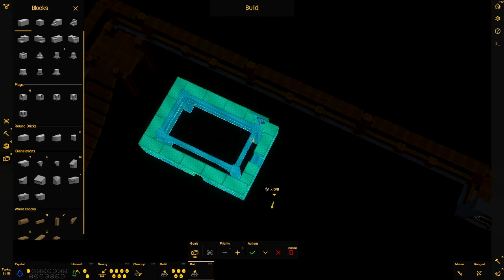Let's Play Castle Story 404 - Dann brauchen wir Werkstätten (Deutsch)